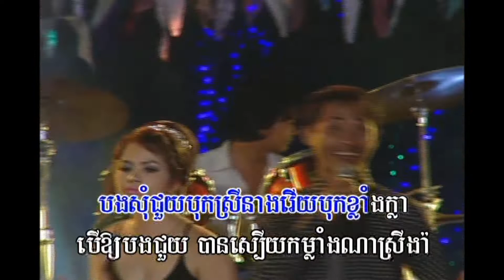បិណ្ឌភ្ជុំ, ភ្លេងសុទ្ធ៖ វិចនំទៅវត្ត | No singing៖ Vich Nom Tov Wat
ច្រៀងដោយ៖ នាយហុងដា - ស្រីមុំ / Neay Honda - Serymom
Composer: Oreginal song  / Play In: កន្ទ្រឹម